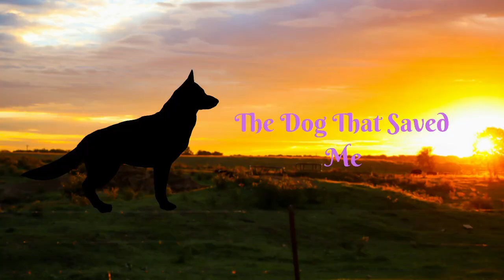How to Pick a Service Dog Prospect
The step by step guide on how to find the best prospect puppy... These steps can also be used to pick out a great family pet as well.